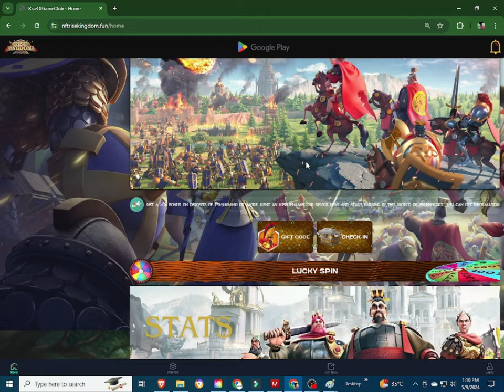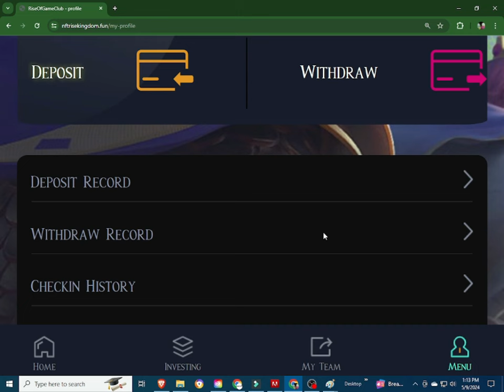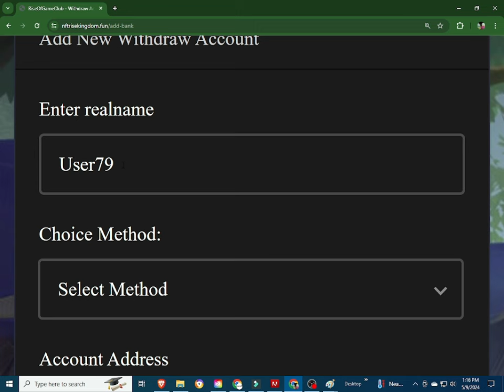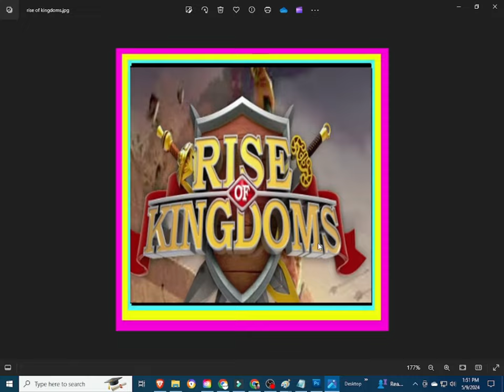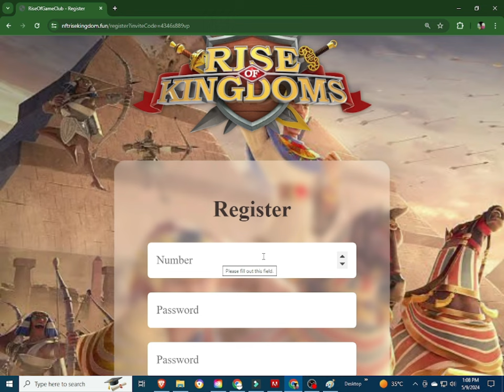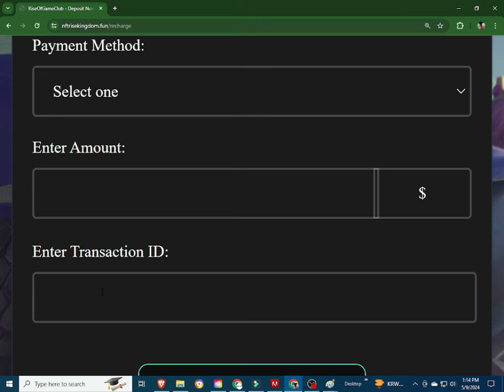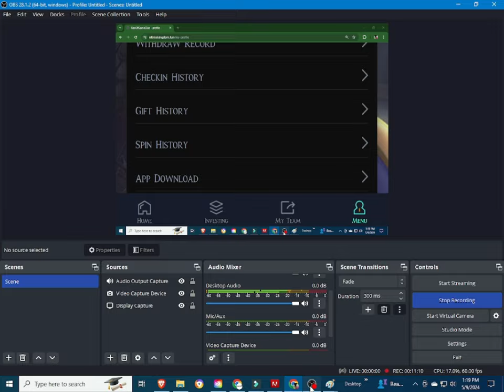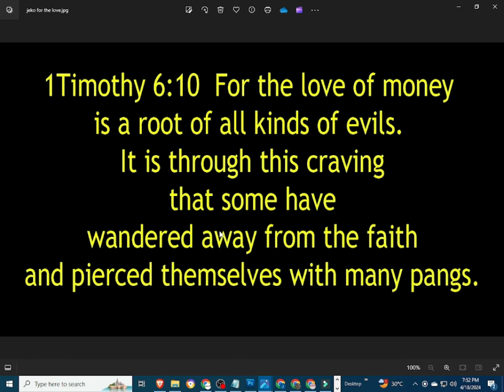RISE OF KINGDOMS | RISE OF KINGDOMS REVIEW | RISE OF KINGDOMS APP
RISE OF KINGDOMS , RISE OF KINGDOMS REVIEW , RISE OF KINGDOMS APP , RISE OF KINGDOM, RISEOFKINGDOMS, RISE OF KINGDOMS review,

INPUT THIS INVITATTION CODE FOR FREE 1000 COINS:
CUVCWT

INVITATION CODE:
42K2F6

PLEASE INPUT MY REFERRAL ID :
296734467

INVITATION CODE:
42K2F6

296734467